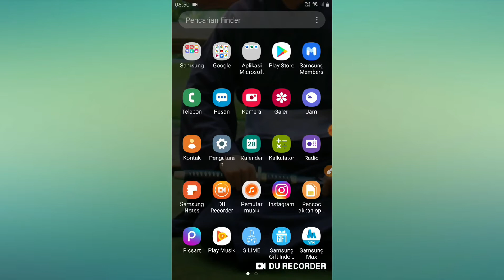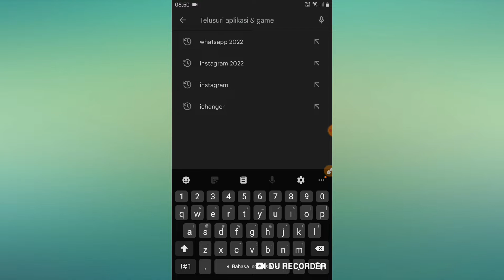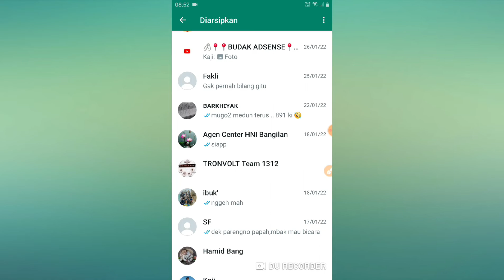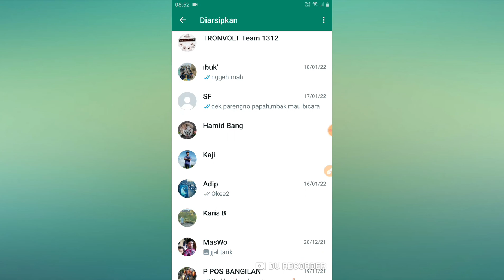CARA MEMPERBAHARUI WHATSAPP KE VERSI TERBARU || UPDATE WHATSAPP FROM META 2022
- cara memperbaharui aplikasi whatsapp
- cara update aplikasi whatsapp di plyastore
-  update whatsapp terbaru

semoga bermanfaat.